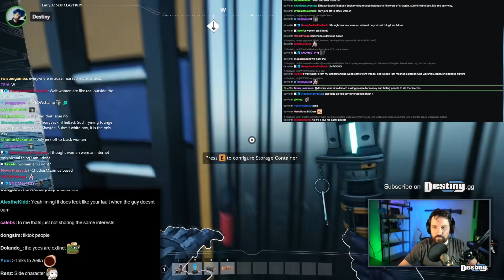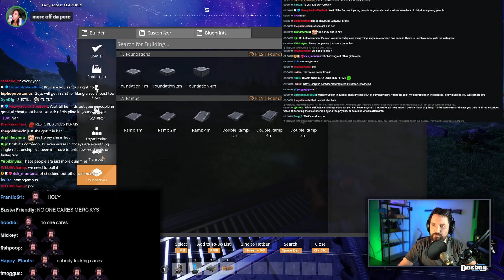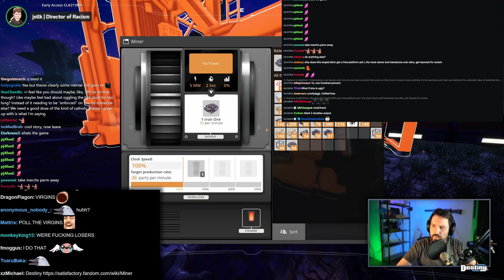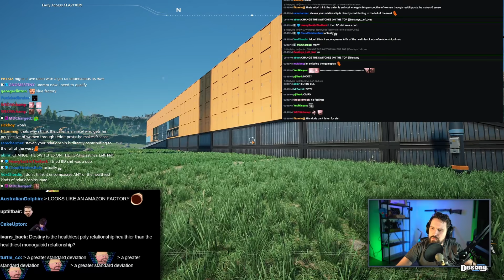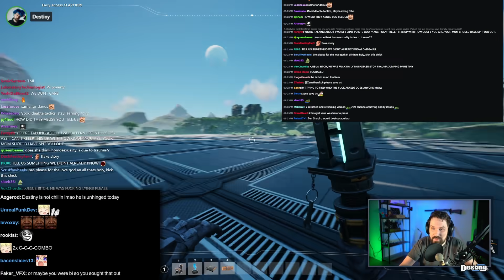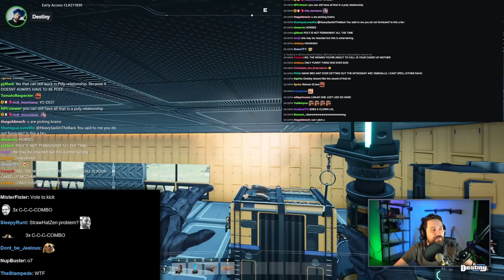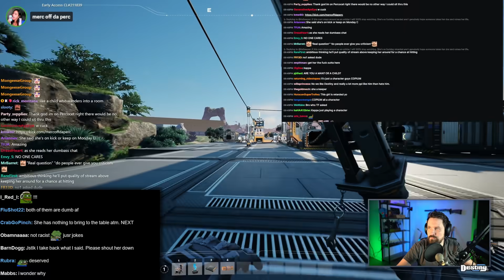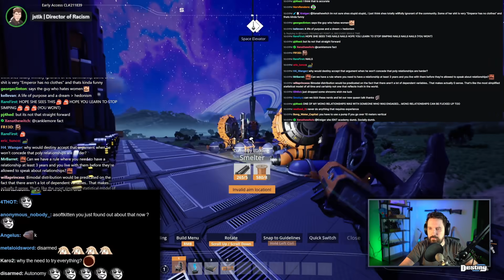Destiny's Biggest Critics Confront Him On His Relationship Take